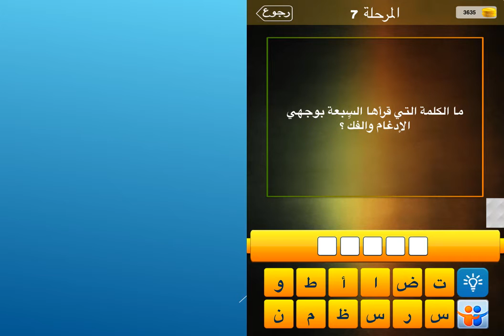ما الكلمة التي قرأها السبعة بوجهي الادغام والفك؟